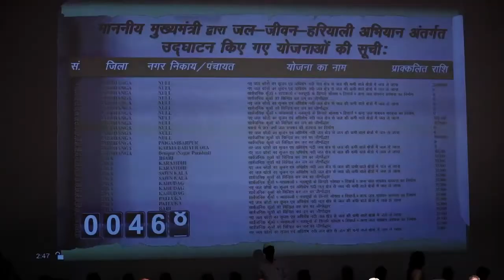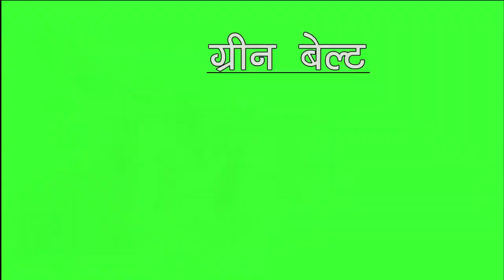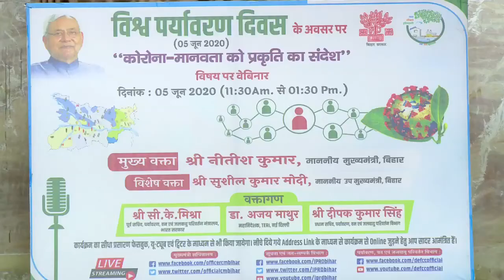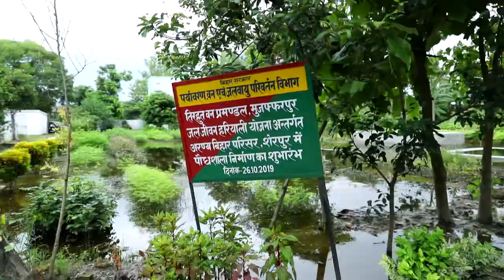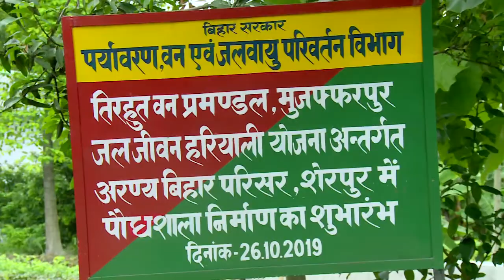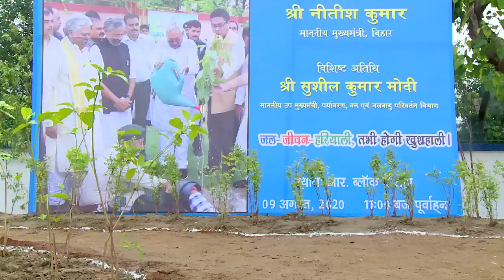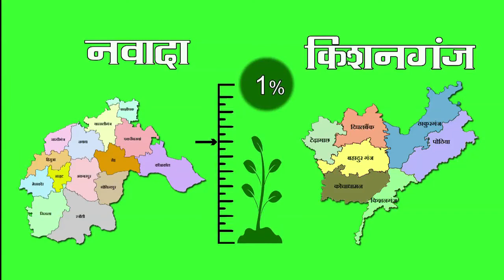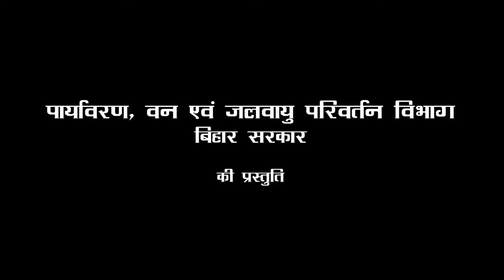Project 2 5 (2.51 करोड़ पौधारोपण)